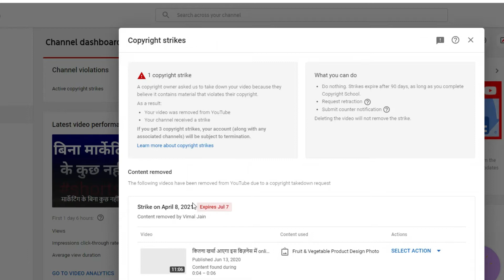ऑनलाइन सब्जी बेचने के लिए कितना खर्चा आता है ? Total investment for start online product selling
5. How to Start Online fruits and vegetables selling, How to open grocery store in india